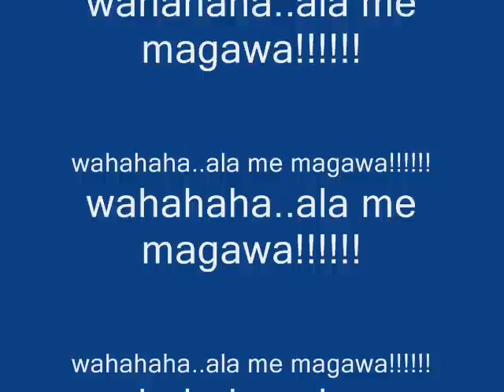alden acosta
pinagtripan ko ung magbalik video...ala magawa eh...ehehehehe...